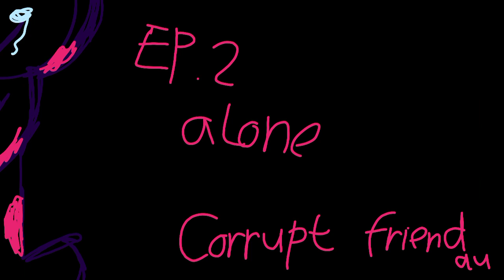Episode 2:alone/corrupted friend/🎃💜💗💀🖤🤍